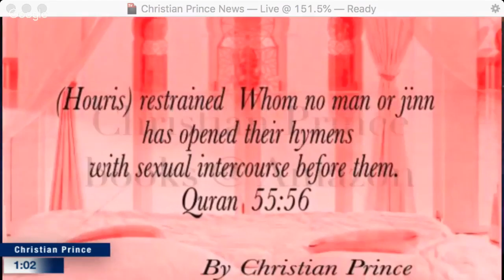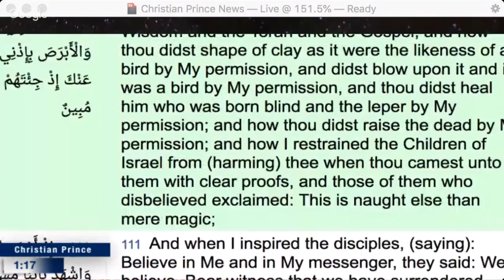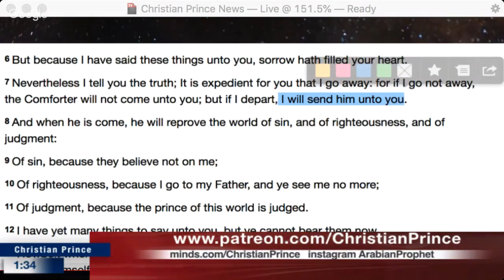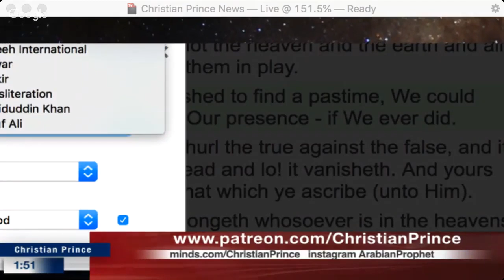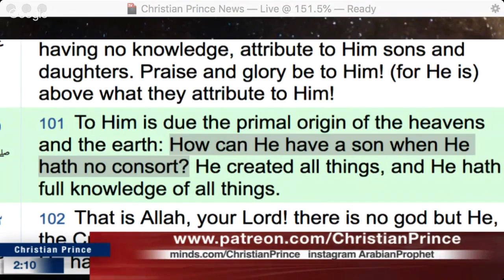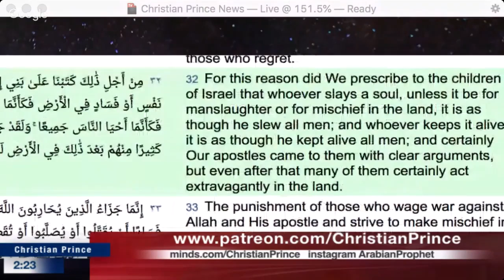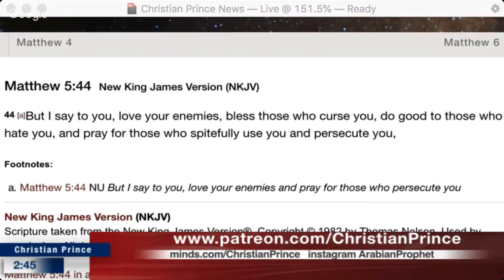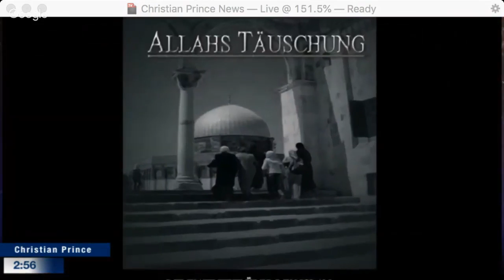Jesus Pray vs Allah pray but to whom? Fakir Ilmu & Muhammad Hijab